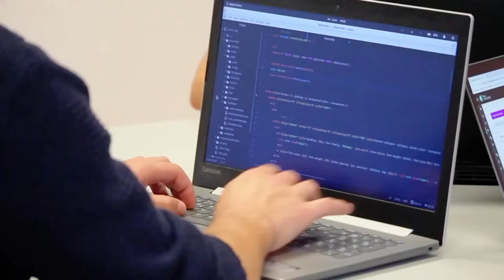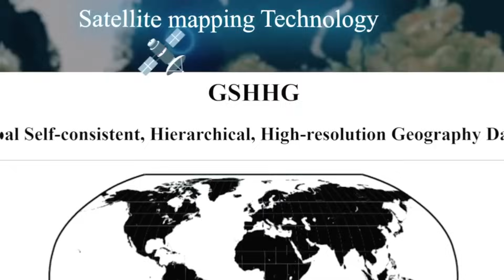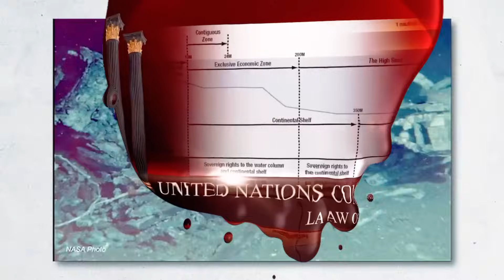Why Point Nemo Is the Strangest Place on Earth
Join us as we explore Point Nemo, the oceanic pole of inaccessibility and one of the most remote places on Earth! Discover why this isolated spot in the South Pacific is so significant, from its role as a spacecraft graveyard to its fascinating ecosystem. Learn about the challenges of accessing this distant location and why it captivates geographers, space enthusiasts, and adventurers alike. Don't miss out on this intriguing journey to one of the strangest places on our planet!

Cited Sources:

Piccard, Jacques. Explorations and Discoveries of the Deep Sea. Oceanography Publishing, 1992.

Verne, Jules. Twenty Thousand Leagues Under the Sea. Classic Literature Publishing, 1870.

NASA Space Debris Program. Orbital Debris Quarterly News. NASA, 2023.